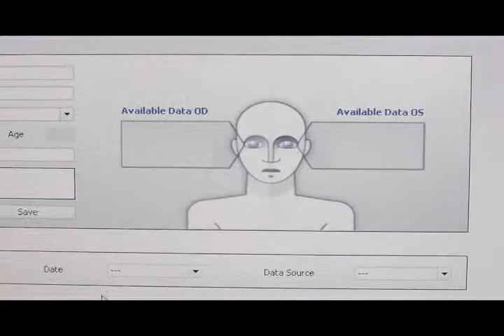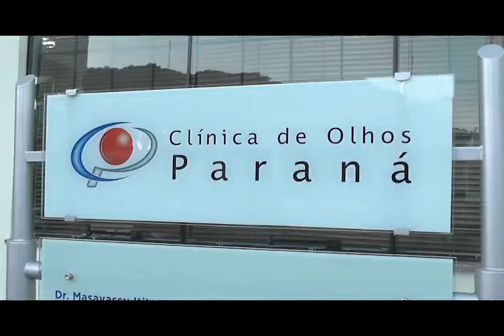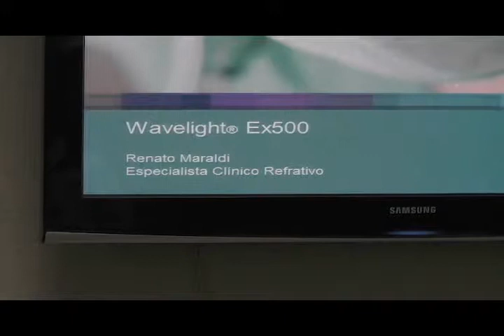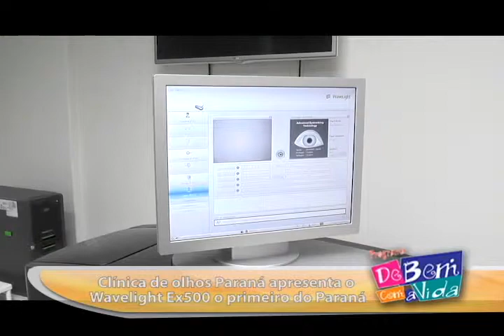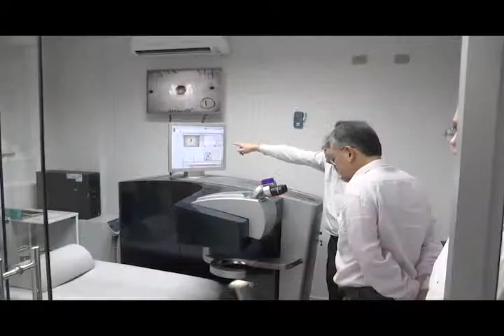CLÍNICA DE OLHOS PARANÁ APRESENTA O WAVELIGHT EX500, O PRIMEIRO DO PARANÁ